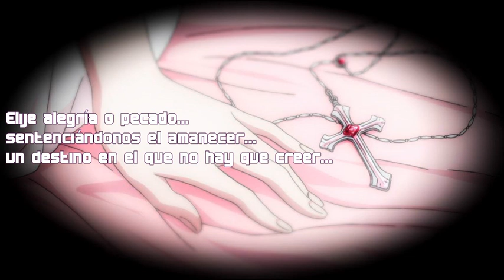Mr Sadistic Night ~Himeko~ TV Size ver. Spanish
Como pone en el video la adaptación es mía, la hice intentando tomar partes de otras adaptaciones y amoldándola a mis gusto, si van a usarla, pueden con total confianza y libertad, siemore y cuando comenten abajo para que pueda ver sus trabajos más tarde *O* . Espero que disfrten

Att: Himeko-san